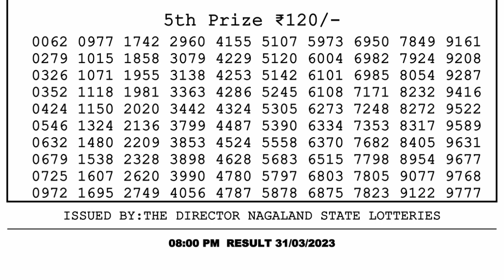Nagaland Lottery Sambad Live 8pm 31.03.23